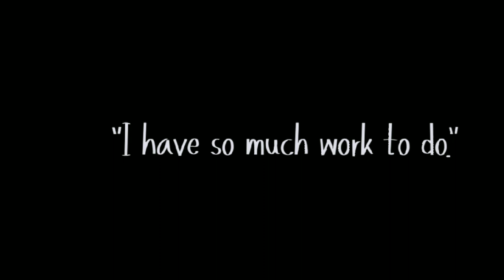Laurens Interlude | Hamilton GCMV [Angst]